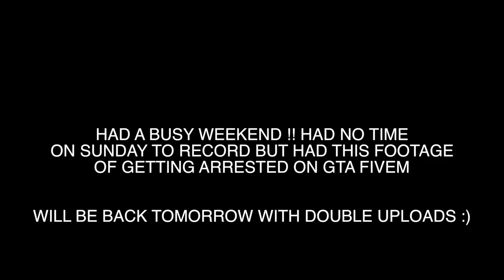ARRESTED and Sent to Jail!! GTA 5 FiveM WPRP | SLAPTrain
FOLLOW SLAPTRAIN
▶ XBL= The SLAP Train
▶ Steam = The_SLAP_Train

Fanatec V2.5 BaseClubsport wheel Add-onCSL Pedals w/Load cell brake
Wheelstandpro Custom chassisHandbrakeDerek Speare Designs Button Box